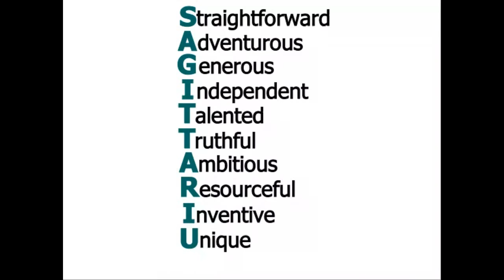Sagittarius Personality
Wear Your Sign - Sagittarius Personality!
Straightforward
Adventurous
Generous
Independent
Talented
Truthful
Ambitious
Resourceful
Inventive
Unique
Smart